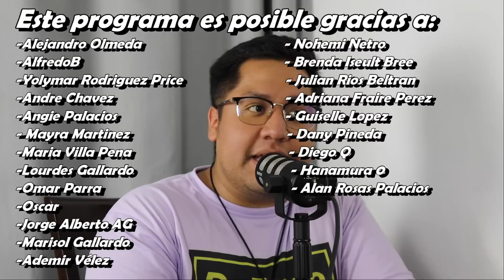DE FONDO 68 (Opiniones Impopulares)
0:00 Intro
4:47 Convivencia
14:31 Mujer es alérgica a su novio
27:21 Los aliens existen!
45:09 TOP 3